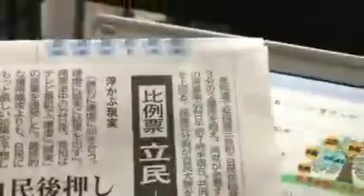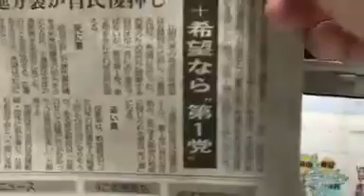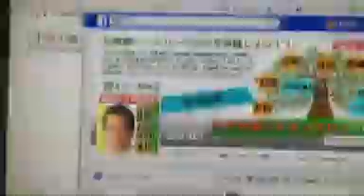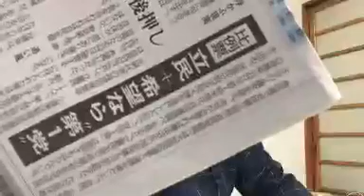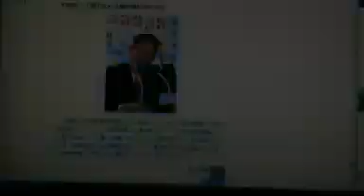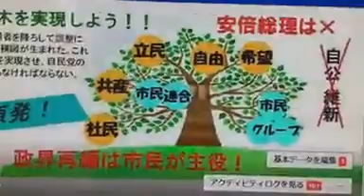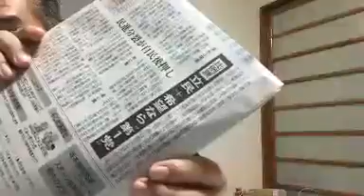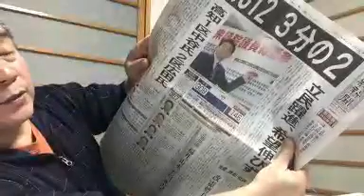2017.10.23 藤島利久 ／ 前原ー小池は裏切り者か？・・共産党が批判政党の井戸に逃げこむ蛙になれば国民から捨てられる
【藤島利久／街カフェTV　　　　テロ・貧困・難民問題解決に向けて…】